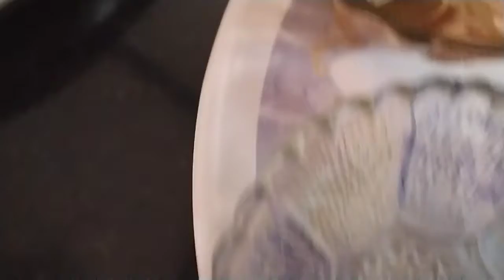ఆనపకాయ బిర్యానీ / Bottle Gourd Biryani / Anapakaya Biriyani / Recipe in Telugu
#  Super Taste
# Less Time

Damini's Channel